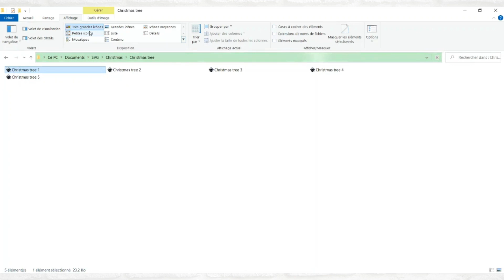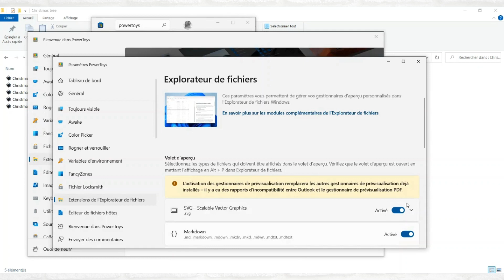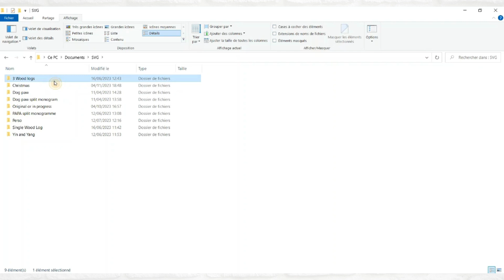Comment voir un aperçu des fichiers SVG sous Windows avec l'application PowerToys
Utilisateur Windows, aimeriez vous voir un aperçu de vos SVG téléchargées plutôt qu'une icone internet ou autre?
Dans ce tuto, je vous montre l'application PowerToys (téléchargée depuis le store Microsoft) vous permettant de voir un aperçu de vos fichier SVG.

Recherchez vous des éléments pour vos projets? N'hésitez pas à visiter mes boutiques de fichiers SVG:
- Ma boutique Etsy

Si vous souhaitez soutenir ma chaîne, n'hésitez pas à m'envoyer un super thanks ou à me payer un café